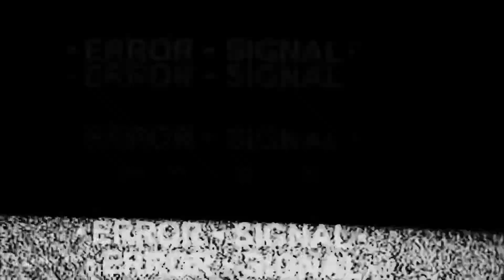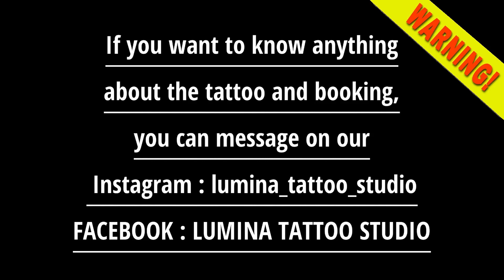WE GIVE THE BEST RESULT GREEK MYTHOLOGY STYLE - FULL BACK TATTOO